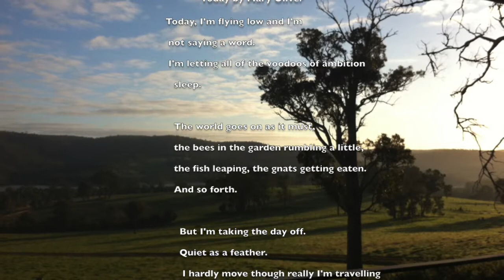Today by Mary Oliver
Reading of Today by Mary Oliver